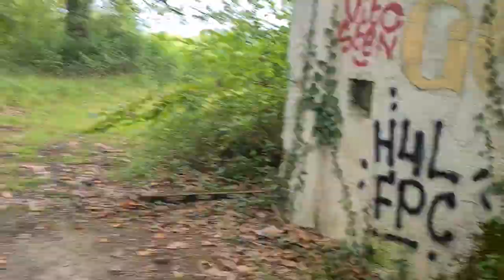URBEX 8.5- L'ECHEK on visite une boîte de nuit abandonnée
Visite cette boîte de nuit avec nous. Une ballade avec un ami mordu d'urbex (Yanshock) pendant mes vacances.